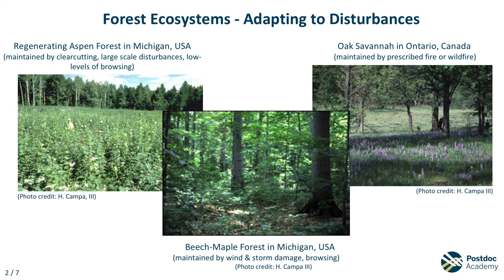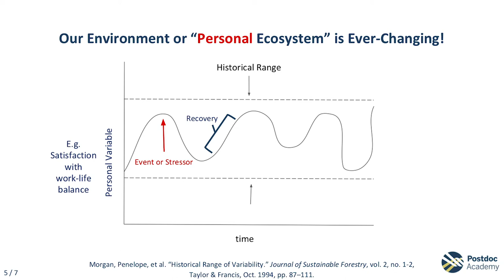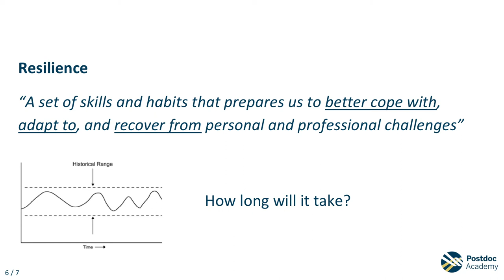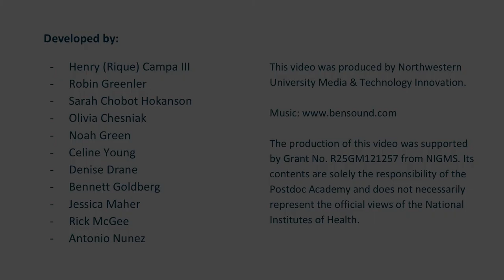Module 3 Video 4: What is Resilience?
Define resilience and introduce the Historical Range of Variability graph as one way to think about the process of resilience.